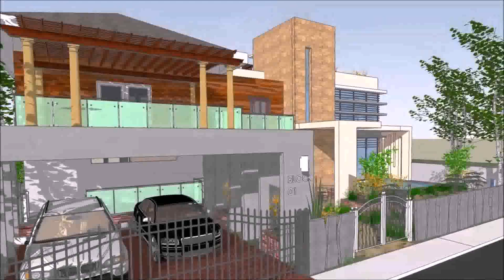Modern Zen House In Philippines - Gif Maker DaddyGif.com (see description)